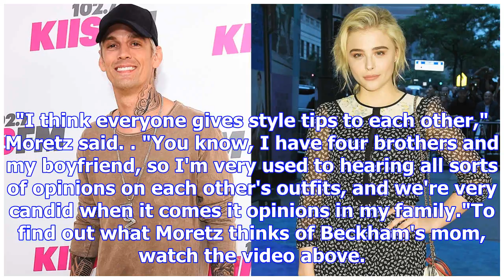Chloë grace moretz jokes she and brooklyn beckham felt like "britney and justin" in matching denim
Chloë grace moretz jokes she and brooklyn beckham felt like "britney and justin" in matching denim looks
Well, that escalated quickly!Chloe Grace Moretz and Brooklyn Beckham are officially back together an...